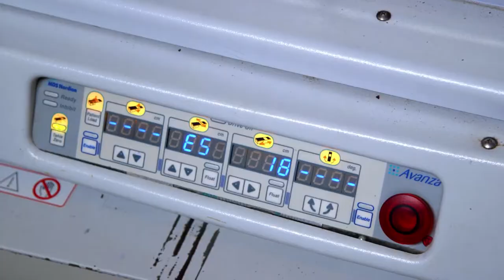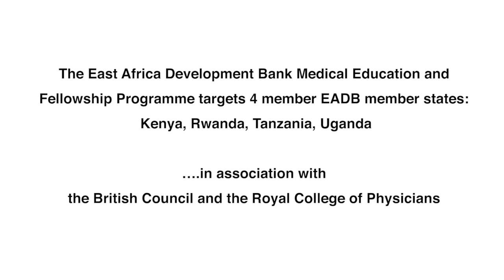EAST AFRICA DEVELOPMENT BANK: MINI DOCUMENTARY 2017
EADB Informercial
Edited by: Albert Theuri